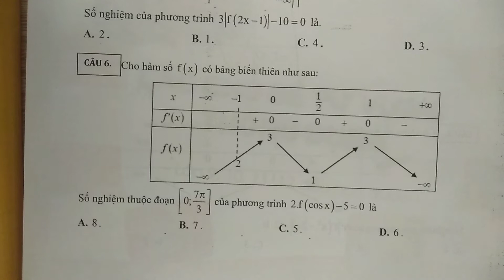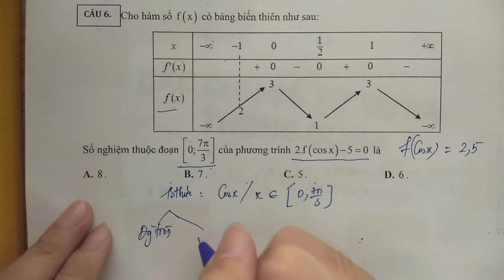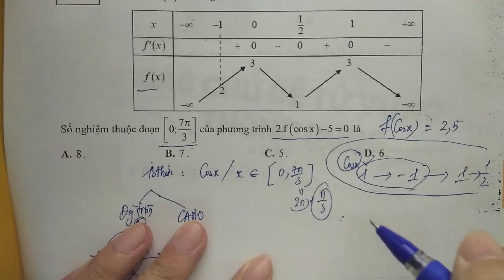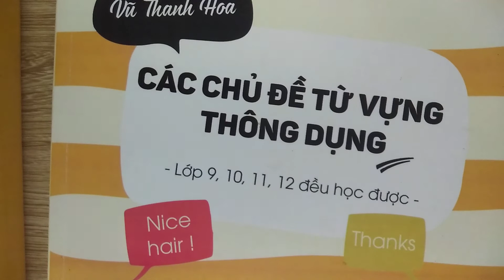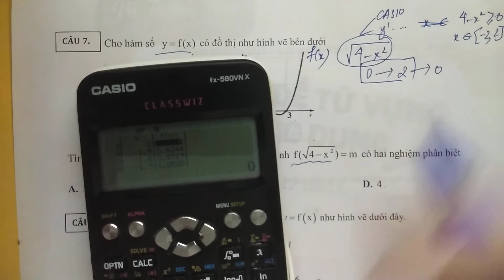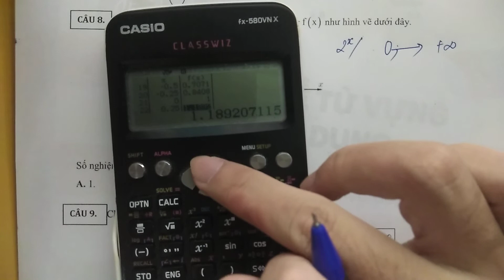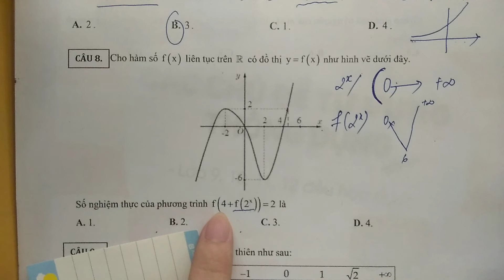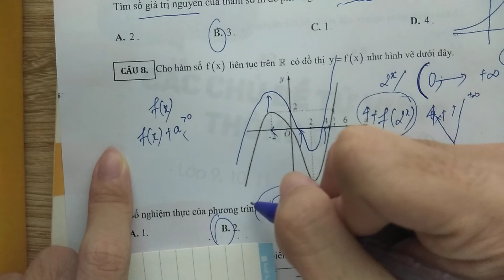Ghép trục | Part 2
Cách nói về phương pháp:
- Bước 1. Vẽ đường đi nước bước của biểu thức
- Bước 2. Di di - di di (di động trên Ox)

- Fb. Lê Tuyền (link ở trên)
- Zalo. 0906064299